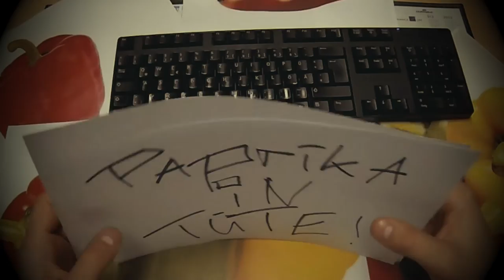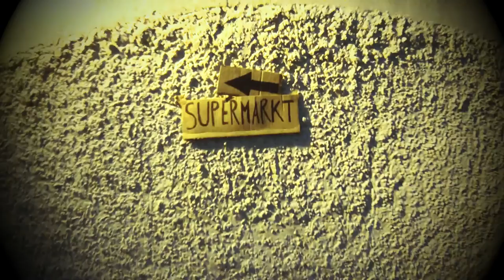Space Shuttle Commanders - Paprika in Tüte (Official Video)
Der offizielle Videoclip zu "Paprika in Tüte"